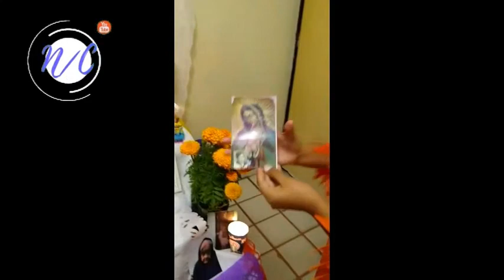DÍA DE MUERTOS | NOTI/CUENTOS ⭐☠️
Hey que onda raza  yo soy Gary Molina y este es el NOTI/CUENTOS y en el noticiero de hoy aprenderemos como se vive un día de muertos ¡en pandemia!. Nuestros ¡Reporteros Biblioteca! Saul, Akil, Leo, Paolo, Hector, Ximena, Jaqueline, Zabdiel, Majo, Gaby Gabriela, Aurora, Rayssa, Jorge y Beu nos comparten como es que la pasaron en estas fechas tan bonitas y nostalgicas, recordando a sus seres queridos.

¿Tu también quieres aparecer en uno de nuestros vídeos?  Si quieres ser un ¡Reportero Biblioteca 🕵️‍♂️🔎! solo tienes que mandar un mensaje a la pagina de Facebook de Biblioteca de CASA A, C  o dejar un comentario aquí abajito📭✉️

Somos una Organización No Gubernamental, con cede en San Miguel de Allende, Guanajuato. O con tu donación en especie, de libros, juguetes y materiales a los que les quieras dar una segunda vida.